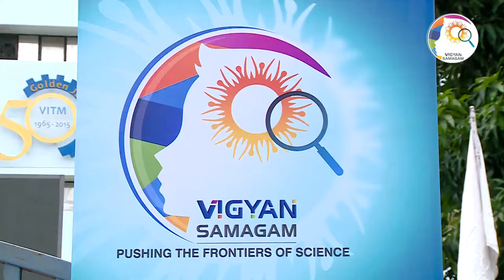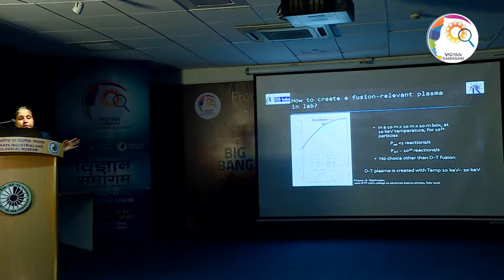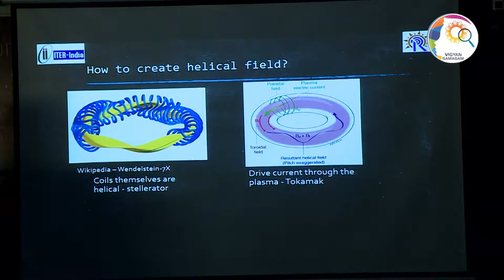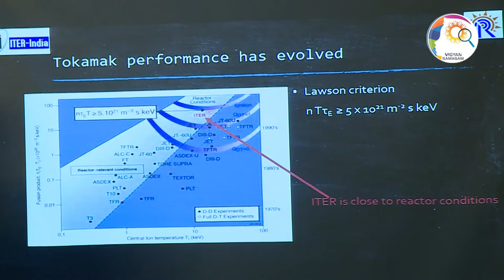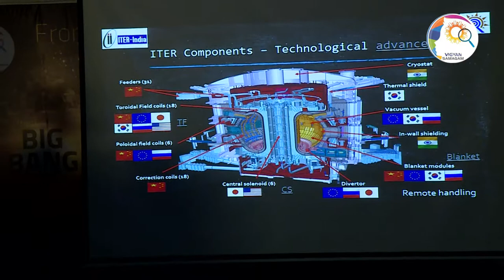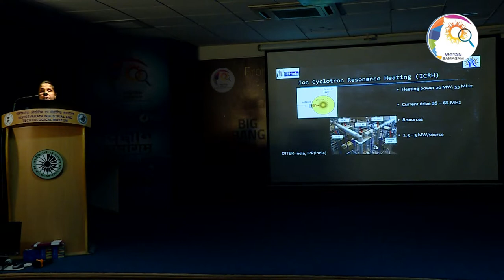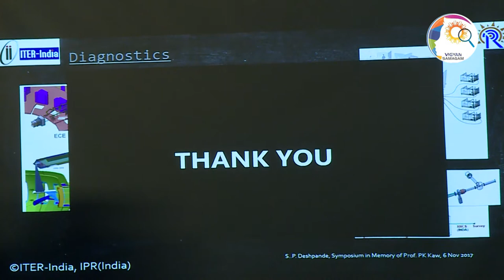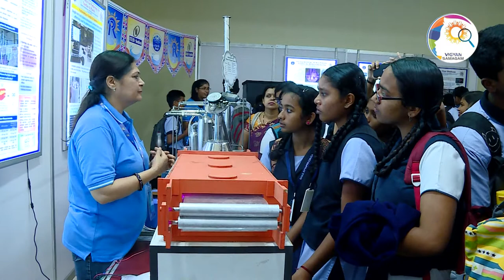Vigyan Samagam - ITER Week -ITER Project - A quest towards fusion- by Dr.P.N. Maya (22-8-2019)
Vigyan Samagam - ITER-India Week( International Thermonuclear Experimental Reactor)Week started on 20th August 2019 at Visvesvaraya Industrial and Technological Museum, Bangalore.